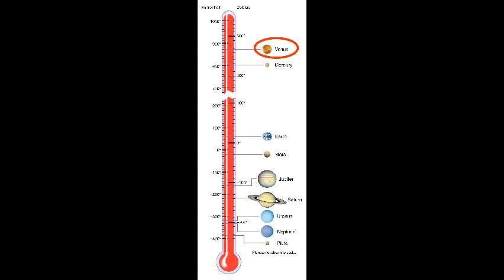Planets In Our Solar System | VENUS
What is Venus? Venus is the second planet from the Sun. It’s the brightest and the hottest of the solar system. Venus is only a little smaller than Earth but it spins the other way and much more slowly than the Earth. Venus has more volcanoes than any other planet in the Solar System. It has no moon and it takes 225 Earth days to make a complete orbit around the Sun.